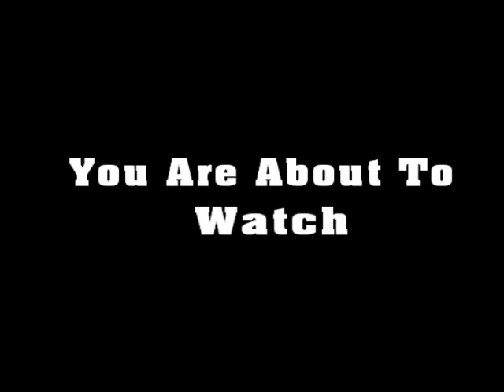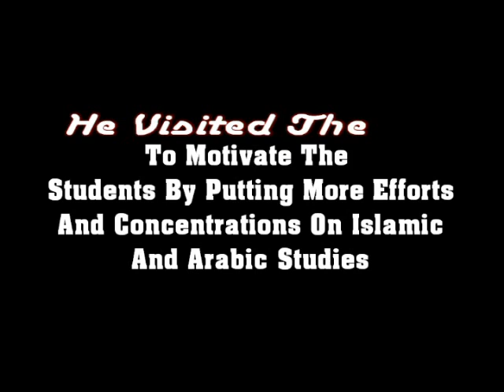KAMAL RAWAS VISIT TO INSTITUTE OF ARABIC AND QURANIC STUDIES NIGERIA.